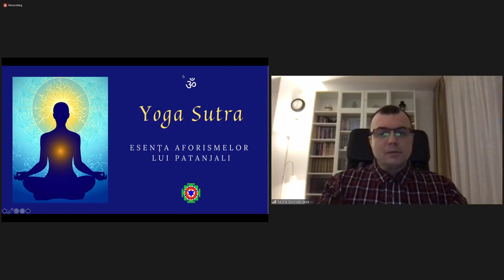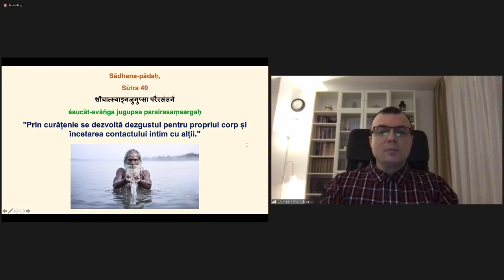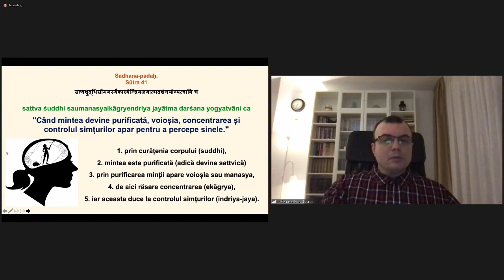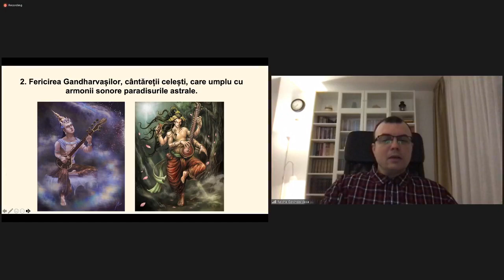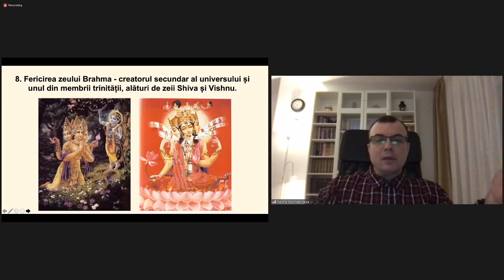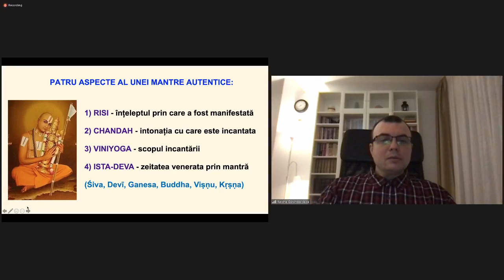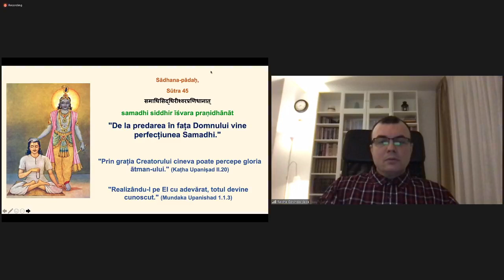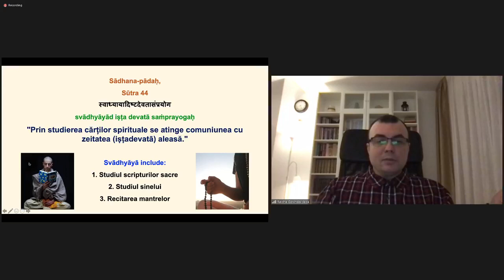32. Yoga Sutra Esenta aforismelor lui Pantanjali: Capitolul 2 Aforismele 40 - 45